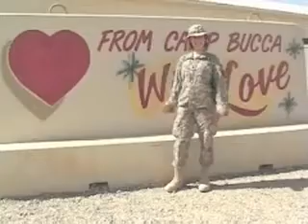2008 Thanksgiving Greetings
ARMY.MIL - Staff Sgt. Nikkia Balckburn in Arifjan, Kuwait, Sgt. 1st Class Laurette Clare in Baghdad and 1st Lt. Miiguel Rodriguez from Afghanistan to New York; Spc. Rachel Kahle from Camp Taji, Iraq, to Rhode Island; Maj. Jonathan Cameron from Arifjan, Kuwait, and Staff Sgt. Corey Ferris from Camp Victory, Iraq, to Connecticut; Spc. Janice Davila from Camp Bucca, Iraq, and Spc. James Hilson from Kuwait to New Jersey; MSG Richard Abbott from Kuwait and Pfc. Jason Whiting from Baghdad to Maryland; Spc. David Leighton from Baghdad to West Virginia; Pfc. Kenneth Bell from Baghdad and Staff Sgt. Ashley Kiil from Joint Base Balad, Iraq, to Kentucky.